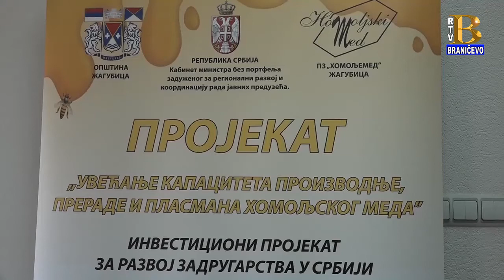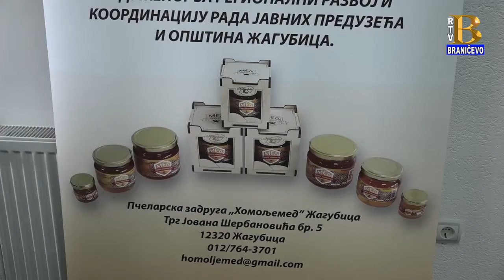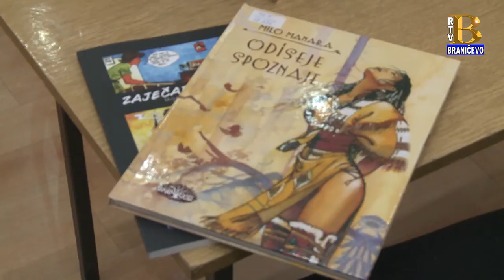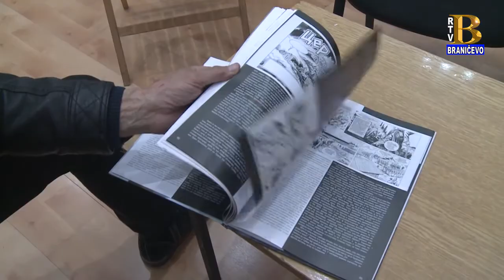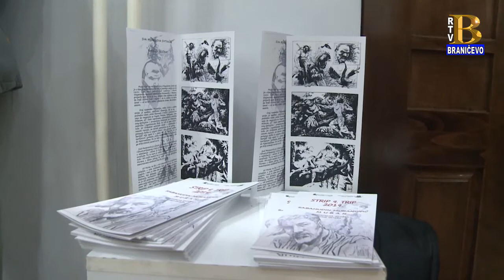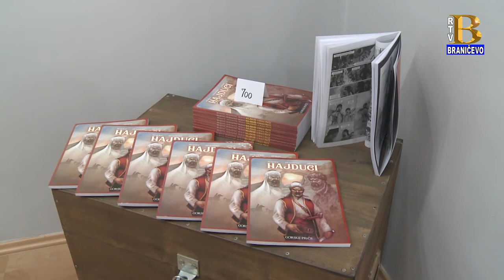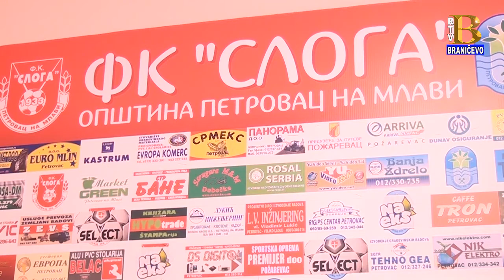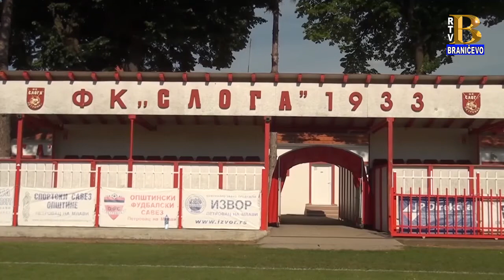Vesti 19.04.2019. (RTV Braničevo)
U vestima pogledajte sledeće priloge:
- Potpisani su ugovori sa pčelarima opštine Žagubica u okviru projekta "Brend Homolja - Homoljski med"
- Održana je šesta po redu manifestacija "Strip deveti trip" u Zavičajnom muzeju u Petrovcu
- U subotu će se odigrati utakmica između FK Sloga 33 iz Petrovca i FK FAP iz Priboja